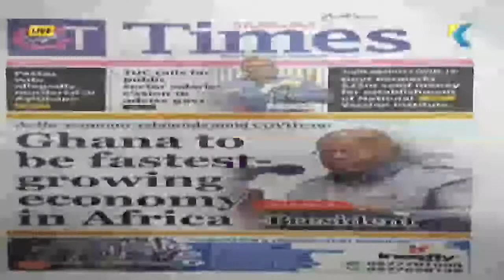LIVE: Maakye (Pae Mu Ka) | Host: Omanhene Yaw Adu Boakye | Dat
Maakye (Pae Mu Ka) | Host: Omanhene Yaw Adu Boakye | Date